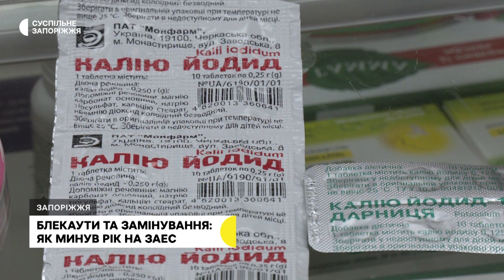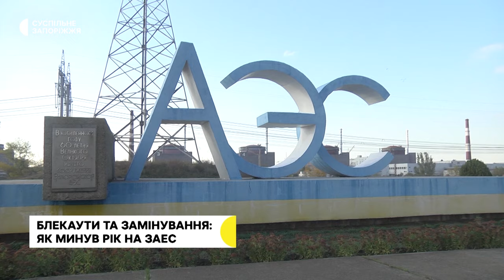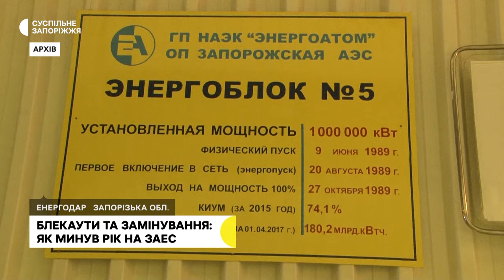Як минув ще один рік повномасштабної війни на Запорізькій АЕС?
Замінування, можливий підрив, блекаути, залякування та перешкоджання роботі працівників, унеможливлення фіксації витоків радіації, спроба штучного перезавантаження системи та переведення деяких енергоблоків з холодного зупину в гарячий – саме так минув рік на Запорізькій атомній електростанції, яка окупована росіянами. Ядерний терор продовжується й нині. Так, чергова спроба створити аварію на ЗАЕС була в червні цього року, коли окупанти готували підрив на ЗАЕС на початок липня. Що ж тоді відбувалося в Запоріжжі та області, і яка ситуація зараз – далі в сюжеті журналістів Суспільного.